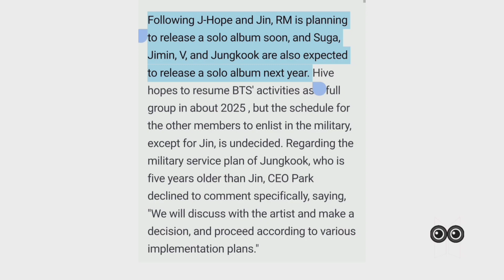BTS Members New Solo Album & their collaboration with Pharrell Williams ‼️😱